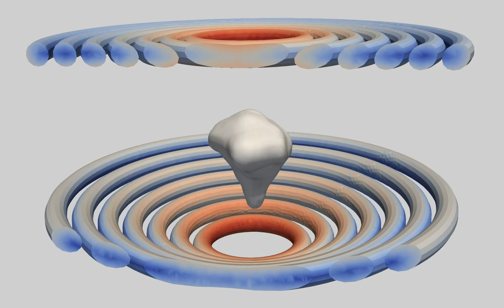Electromagnetic levitation melting of aluminium (MHD simulation)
Liquid aluminium levitates between two coils. Technology can be used to obtain clean melts (without contaminants, noble gas atmosphere is used) with high energy efficiency.